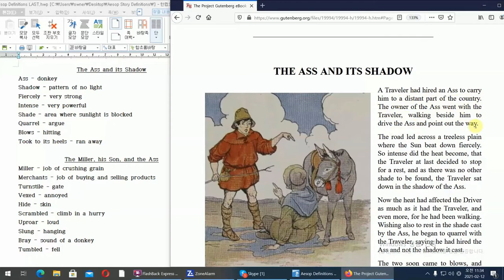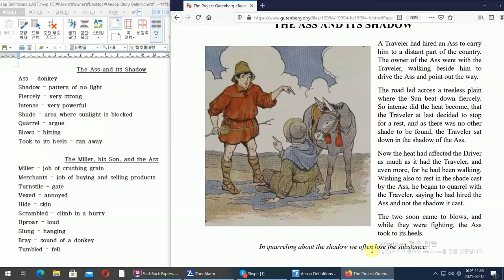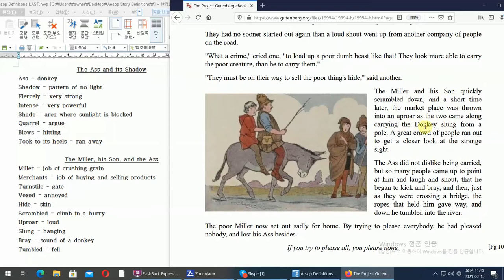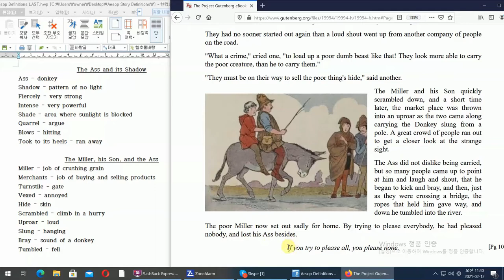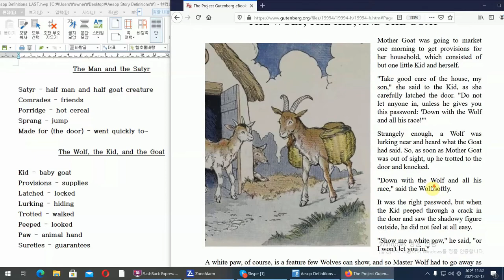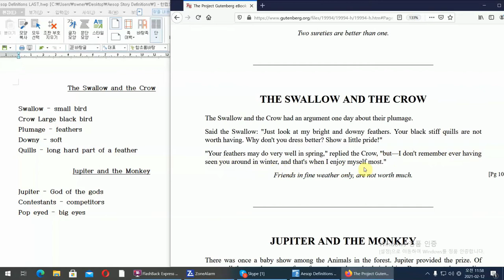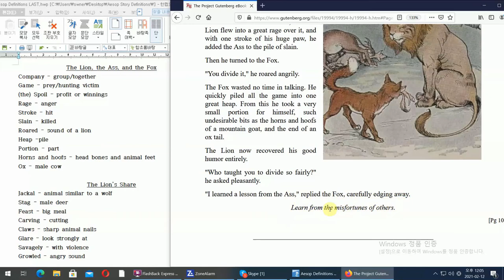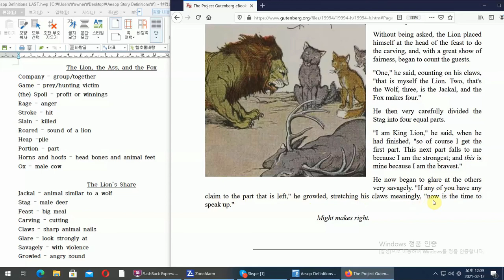Learning English ~ Aesop Audio-book ~ Episode 13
{This audio-book video uses an Aesop book "The Aesop for Children - with illustrations by Milo Winter" from the website "Project Gutenberg" ) for which the copyright has expired and is now in the public domain and free to use}

We are a Korean wife and Canadian husband living in South Korea - we are both English teachers and we have seven adopted and rescued cats. This video series is for helping English as a second language (ESL) learners to practice their English skills in a fun way and learn new words and expressions. You can also learn about our life in South Korea as an international couple and about cats!

Public domain music used:
"Parhelion" by Alexander Nakarada